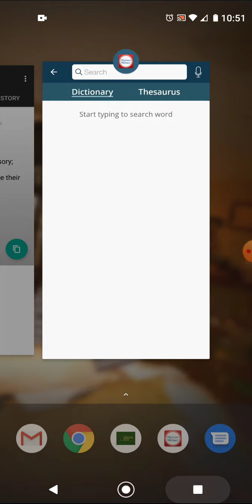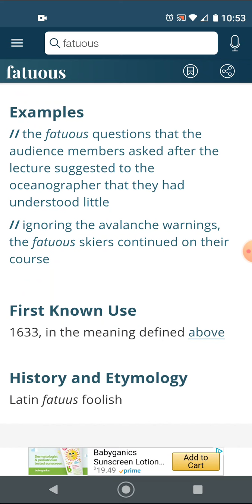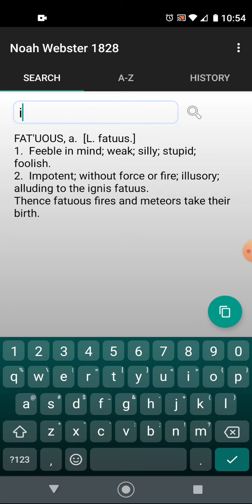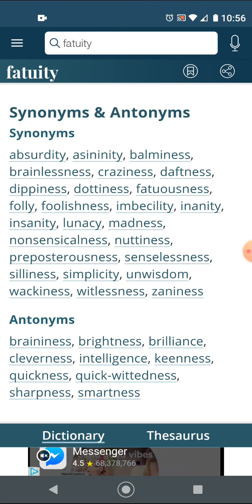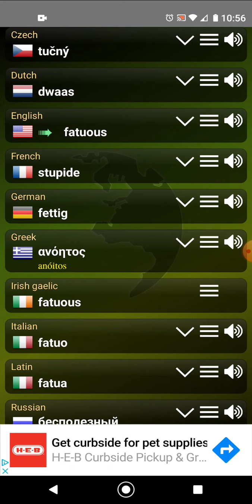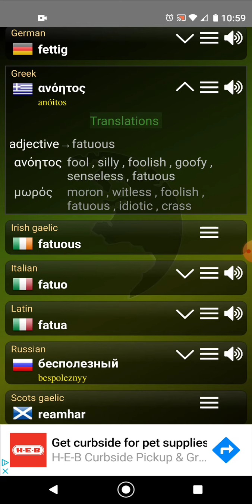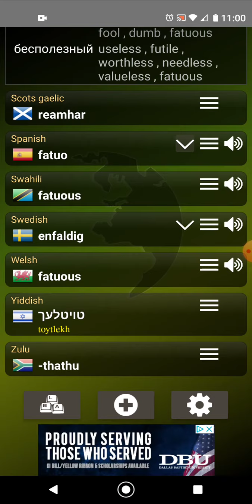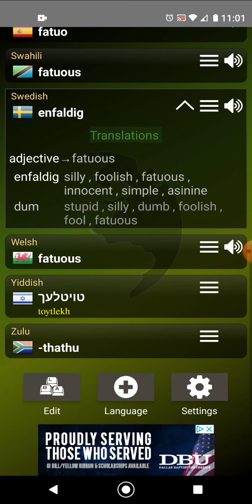Fatuous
Dictionary-Merriam-Webster
from Merriam-Webster Inc.

Noah Webster 1828 American Dictionary
from vbmrupp

Q Multi Language Translator
from NyxCore